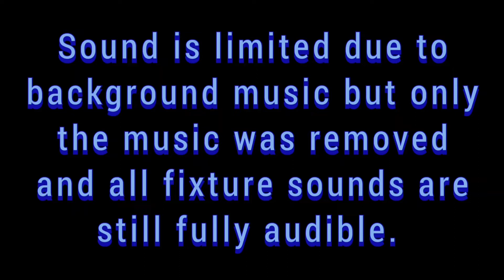Mapco/Subway Men's Restroom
Nashville, TN

Fixtures

3x American Standard Washbrook
(2010s-2020s)
2x American Standard Afwall
(2010s-2020s)